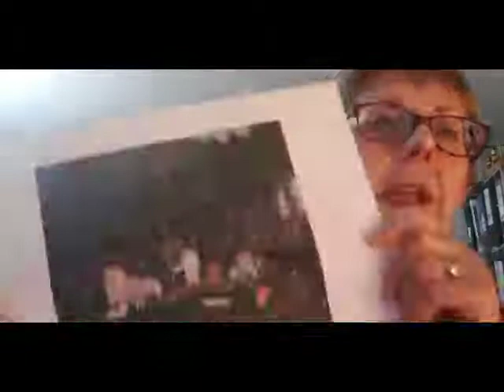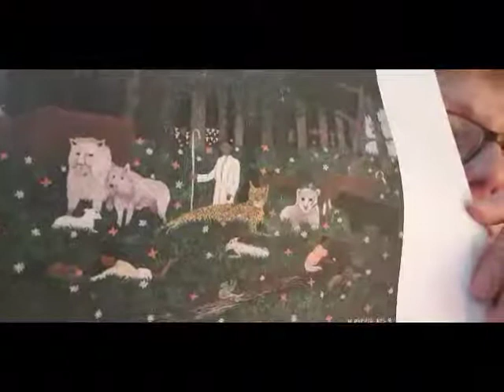Collective Worship - Wednesday 9th December